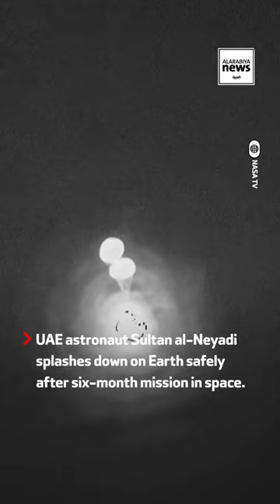UAE astronaut Sultan al-Neyadi splashes down on Earth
Watch: The moment UAE astronaut Sultan al-Neyadi splashes down in the Atlantic as he returns to Earth after six months in space.